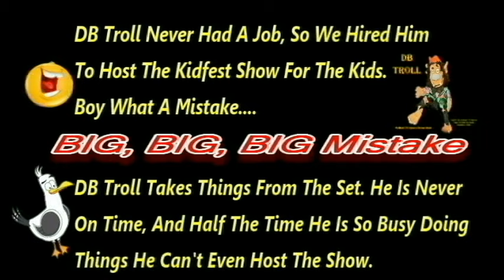👨‍👩‍👦‍👦 Taking A VHS Tape - DB Troll -Ҡidfest TV Show (Throwback)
Kidfest TV Dance Show 1996 – 2008      Gospelfest For Children 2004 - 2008
Very Well-known children variety programs – Kidfest and Gospelfest: our community channel 8. Kidfest quickly gained an overwhelming amount of support from its viewing audience in Durham, North Carolina. This children's program brings entertainment and education to many cities in North Carolina and Washington DC. As well as other areas in the United States. With its dedication to entertain and educate a very significant group in our community locally. Kidfest and Gospelfest have grabbed the focus of not only children but the media as well. The Alexander's and Tanner (with the kidfest dancers) on, Good Morning Heart of Carolina, in the News and Observer, Durham Herald Sun, and have been contacted by Oprah's own Harpo productions. Most interestingly, this exposure allows the Alexander's and Tanner to work in conjunction with Apollo productions on various local youth, talent competitions. Through these avenues, Kidfest and Gospelfest enable its participants to gain media exposure, confidence in front of the camera, and an opportunity to pursue their dreams. This was all part of their (Latch Key Kid Production).

Gospelfest-Kidfest Documentaries Coming Soon Be On The Lookout……..

Charles Alexander - Executive Producer of Kidfest and Gospelfest
Katherine Alexander - Executive Producer of Gospelfest
Charla Tanner - Executive Producer of Kidfest
Kimberly Alexander - Production Asst.
Joseph Simmons - Producer of Kidfest and Gospelfest
Stephanie Cooper – Floor Manager of Kidfest and Gospelfest
Beverly Bryant - Floor Manager of Kidfest